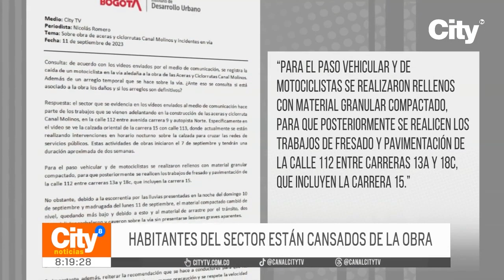Tres motociclistas se cayeron en menos de 10 minutos por un hueco tras mala obra en Usaquén | CityTv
Desde nuestro sistema informativo visitamos a la comunidad de la localidad de Usaquén, quienes denuncian una afectación a la malla vial del sector producida por una obra efectuada en el sitio. Esta situación ha generado incluso siniestros viales, principalmente en motociclistas. En menos de 10 minutos, 3 motociclistas se cayeron por culpa de este hueco. Todos los detalles en la siguiente nota informativa.